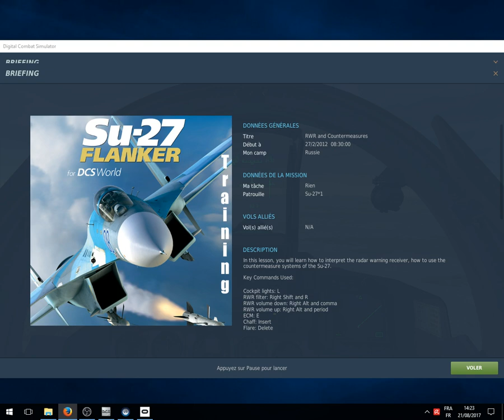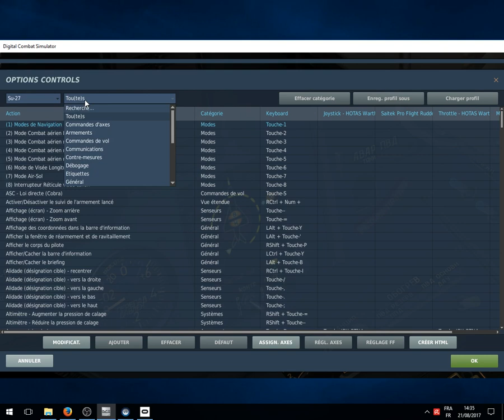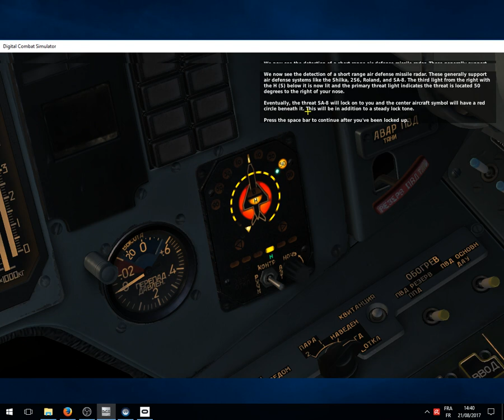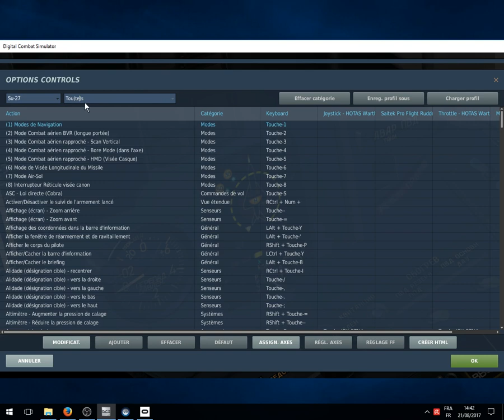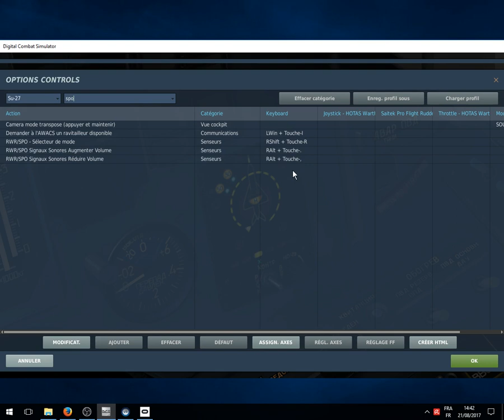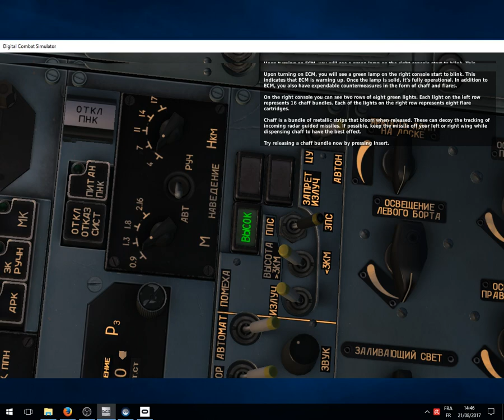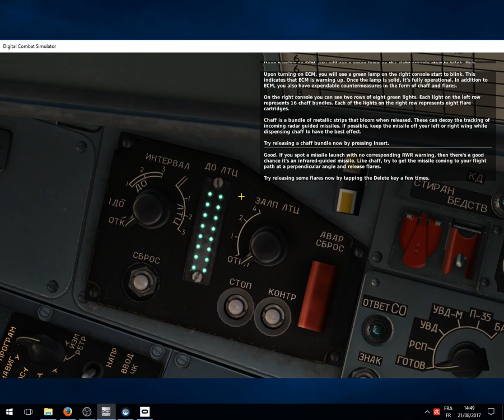DCS World Flaming cliffs 3 (FC3) : Entrainement 5 RWR et contre-mesures SU-27 FR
Petite vidéo de la 5ème mission d'entrainement de FC3, à savoir la gestion du détecteur de missile RWR Russe (SPO-15), des contre-mesures électronique et physiques.